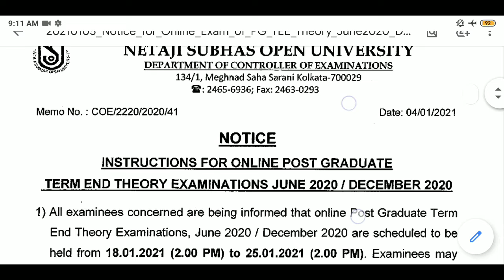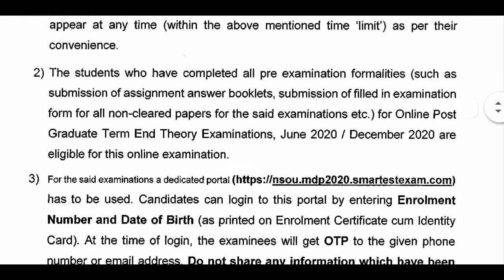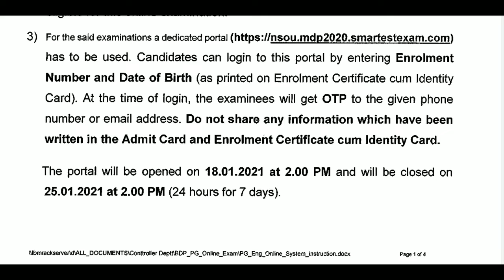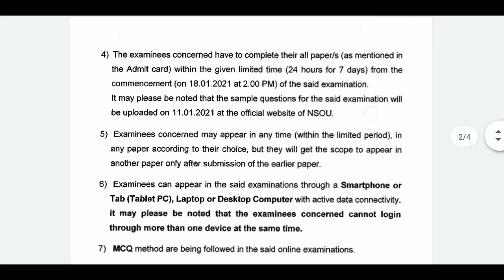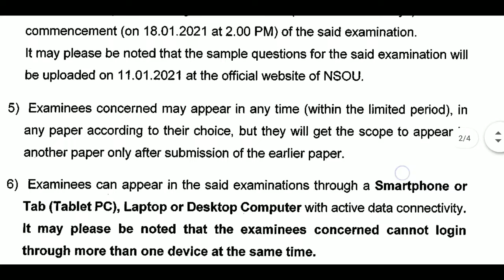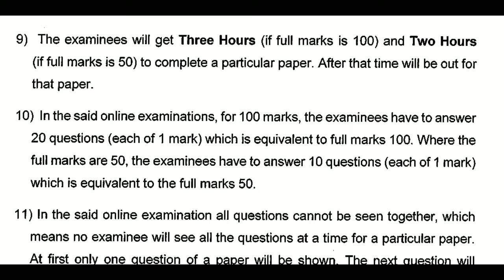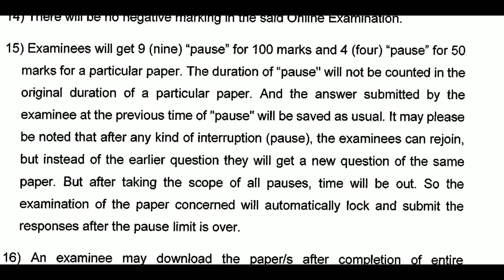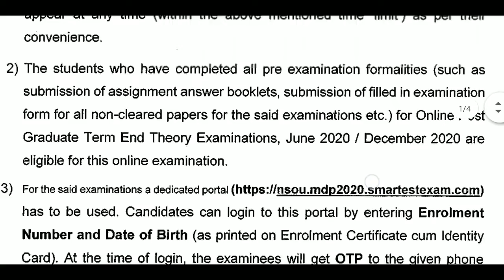PG Exam Routine & Exam Process 2020 || NSOU PG Online Exam Process 2020 Explained 🔥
👉 👉 BDP Exam দেওয়ার আগে অবশ্যই দেখে নিও... ☺

👉 👉 BDP Exam Routine & Exam Process 2020 || NSOU BDP Online Exam Process 2020 Explained 🔥 🔥 🔥

👉 👉 BDP, PG, BLIS & B.Ed Exam Routine 2020 || ভিডিওটি দেখে Exam এর Routine জেনে নাও 🔥 🔥 🔥

👉PC Mic
👉Mobile Mic
👉Mobile Tripod
👉Camera Tripod
👉Redmi Mobile
👉Realme Mobile